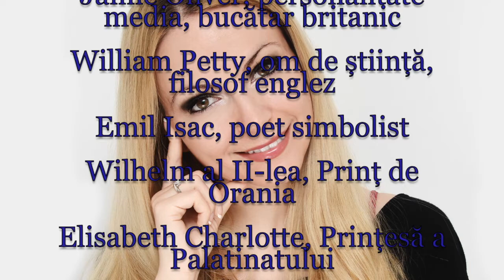Horoscop de azi 27 Mai Lunaala Moirae